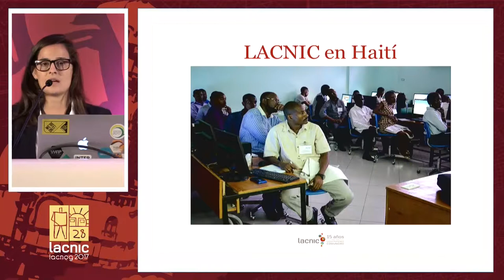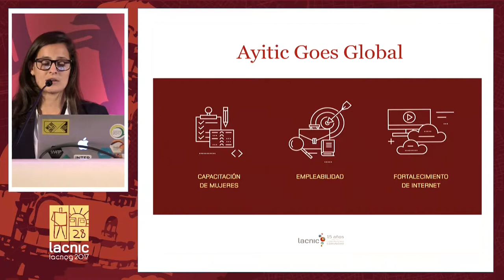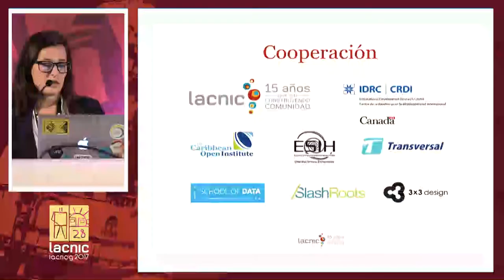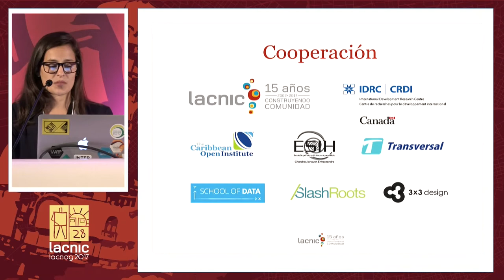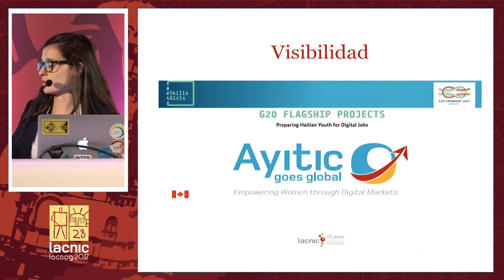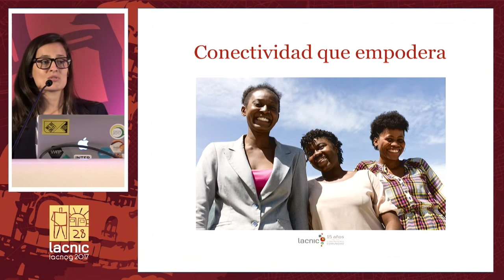Ayitic Goes Global